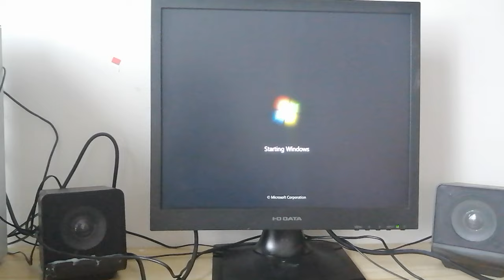my new computer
Awesome, isnt it? Its large. Unfortunately im ginna need to buy new speakers because the speakers i have are extremely broken.